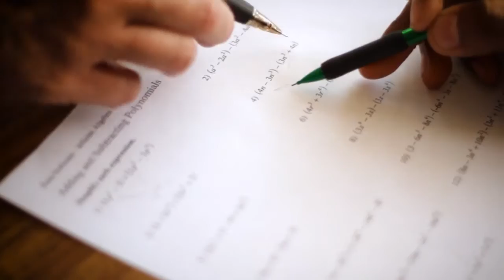Central Visual & Performing Arts High School